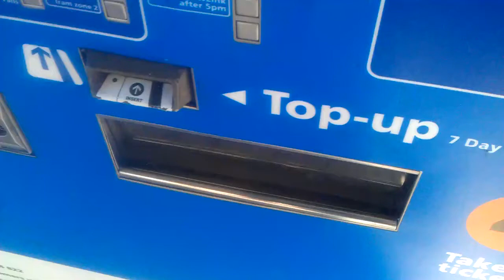CityRail Ticket Vending Machine Ticket and Coin Dispenser light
This place lights up when a ticket has been dispensed or ejected from the top-up slot